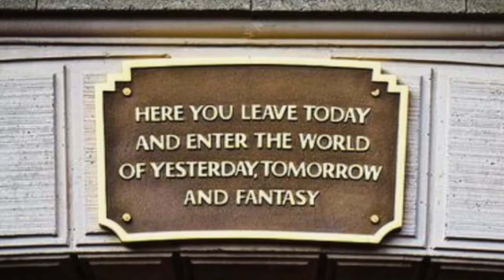Success With RG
RG Williams began his successful career in real estate following the teachings of his personal mentor, Dr. A. D. Kessler. Like Dr. Kessler, Mr. Williams began with literally nothing to his name, learning to profit from the owner-financing boom of the ’90s.
With his rising success, Mr. Williams discovered ways to assist others to implement the secrets of success in business and in life. He is the "Mentor's Mentor", having created, developed and written training curriculum for such "Gurus" as Ron LeGrand, A.D. Kessler, James Smith, Dean Graziosi, Peter Souleris (A&E’s Flipping Boston) and many others.
Now, having taught thousands of individuals and numerous corporations how to employ proven success strategies, secrets, and techniques, from behind the scenes - Mr. Williams, like the Great Oz, steps out from behind the curtain with his greatest collection of training systems to date.
Combining the powerful Universal Laws of Success with his proven success in business and real estate, Mr. Williams shows you how to achieve lasting success and fulfillment.
You can get the secrets of success first-hand from a personal training program by this acclaimed author, trainer, speaker, businessman, real estate investor and life improvement specialist. Many successful business leaders and real estate investors have all benefited from RG Williams’ Life, Business, Wealth and Riches Improvement courses! His programs have helped thousands of people from every walk of life, to secure their families and themselves, to make their fortunes and achieve a fulfilled life of independence, peace, and abundance.
While sleeping on an air mattress in a tiny apartment, RG learned the formula for success. Within a few short years, he had secured a successful life and developed a successful, business and real estate investing blueprinting system. He can show you, as he has for thousands of others, how to blueprint your life and business to get, and keep, ANYTHING you want and enjoy doing it!
He has made millions of dollars for clients and students, from entrepreneurs, business owners, and individuals, beginner to seasoned investors, professionals and leaders. He has consulted with all levels from the receptionist to CEO, from shipping clerk to Wall Street Banker.
Guest speaker on local and national radio and television shows, such as “The Jim Sumpter Show” and “Real Estate Roundtable”, he has ‘hands-on’ experience in leading companies from start-up to multi-millions. He has the experience and extensive personal involvement in virtually every aspect of real estate and real estate investing.
Co-Authored “Rising To The Top” with Jack Canfield and Jim Rohn, “Success Strategies” with Brian Tracy, Dr. Warren Benis and Marjorie Blanchard. Personally authored “A Fortune at Your Fingertips - Social Media Success”, “Pull Your Head Out and Live Life” and his newest business book “Auto-Pilot Income”.